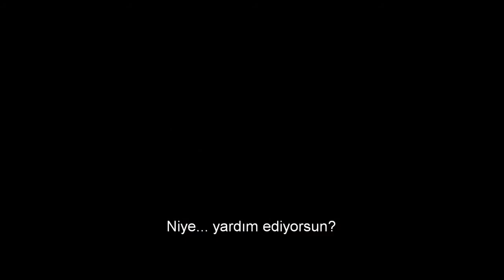Jupiter Yükseliyor Türkçe Altyazılı HD Fragman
Jupiter Yükseliyor, Jupiter Yükseliyor HD iZLe, Jupiter Yükseliyor Trailer